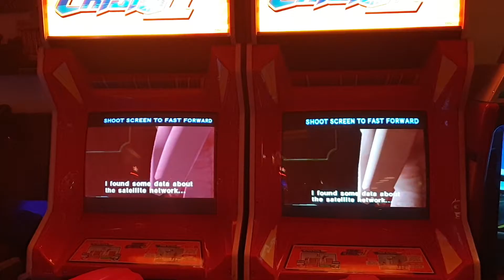Hantarex polo testning